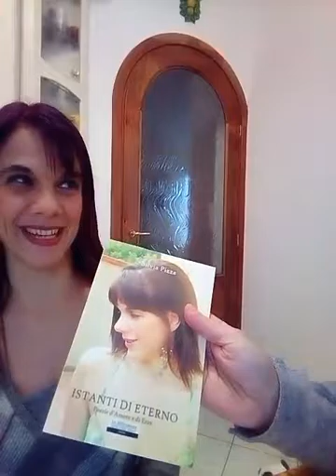Spazio Poesia: Silvia Pizza ci legge..Semplicemente Sei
Le Poesie di Silvia Pizza...